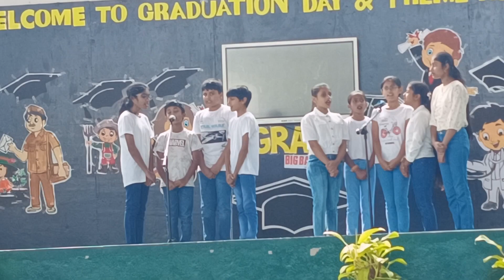welcome welcomesong graduationday graduationdaysong song songcover songoftheday